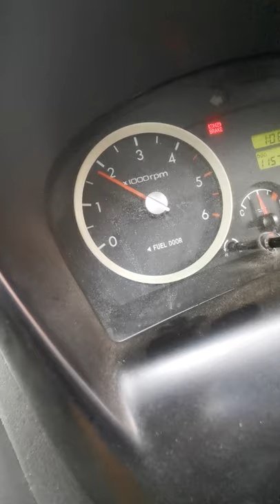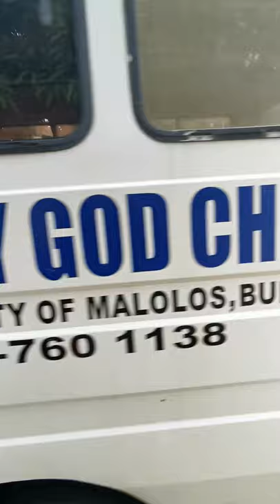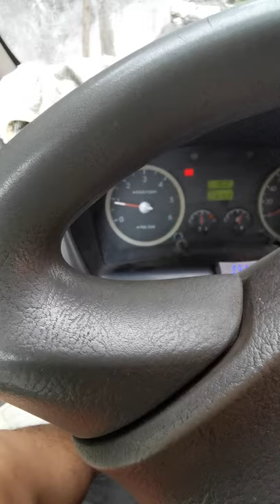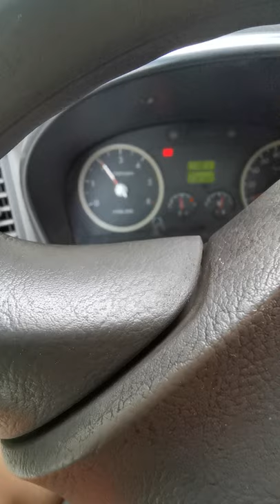‼️AERO METAL GUARD ASTIG KA TALAGA SA MAKINA‼️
For ORDERS OR INQUIRIES CONTACT👉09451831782👈
LOCATION: MALOLOS BULACAN